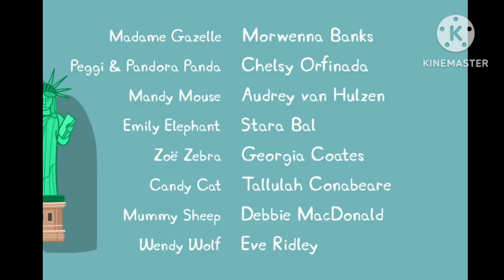Original UK Closing Tape:Peppa Pig "Let's Go To United States" (2022) VHS Australia Homemade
1.Few Minutes On The Episode
2.Credits
3.Black Screen For 15min
That's It